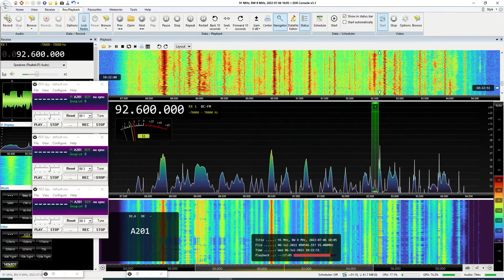Radio Gibraltar 92.6Mhz 06/07/22 Sporadic E - Evesham UK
Radio Gibraltar received twice during a morning opening on 6th July 2022.
Pi - A201. Distance 1790Kms.

Equipment Used
SDRPlay RSPDX
3 element Blake FM horizontal beam
SDRConsole and RDSSpy.

First time of picking up Radio Gibraltar in between the very strong 92.7 250Kw Radio 4 from Sutton Coldfield and 92.5 Radio 4 which could be a local in Cirencester or more likely tropo enhanced R4 from North Hessary Tor. The RSPDX again shows its worth.